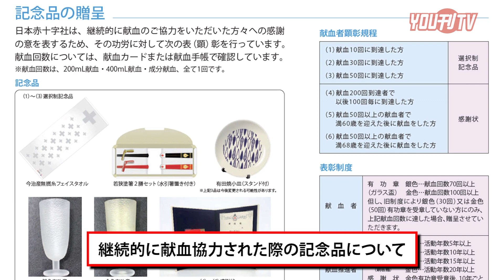2023年1月13日(金)残波ゴルフクラブ「愛の献血」累計献血者数1,000人達成！